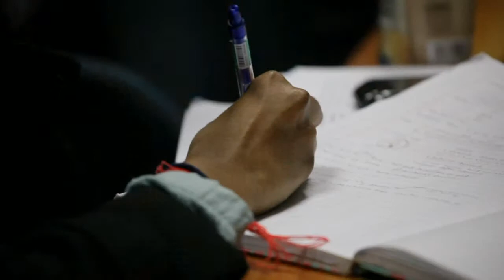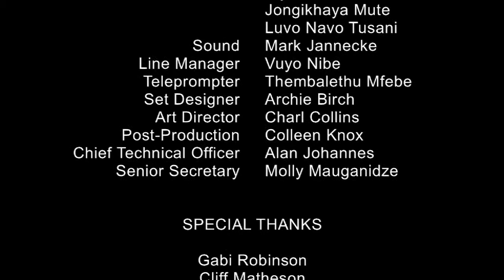HIGHER EDUCATION TODAY - Language and Education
HIGHER EDUCATION TODAY -- Language and Education -- Guests: Professor Zubeida Desai, Dean of Education, University of the Western Cape, and Professor Shaun Viljoen, Chair, Department of English, Stellenbosch University. Your connection to contemporary issues, people, and institutions involved in the world of higher education. This segment of HIGHER EDUCATION TODAY co-produced by the University of the District of Columbia and the University of Cape Town; host is educational consultant and author Steven Roy Goodman.